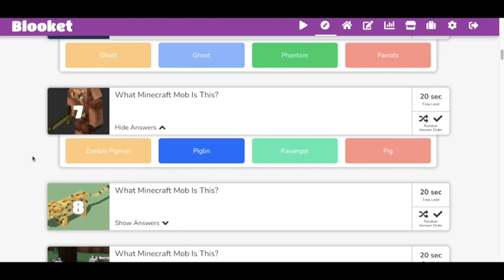Minecraft Mob Trivia Quiz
Can you guess all these mobs trivia quiz?